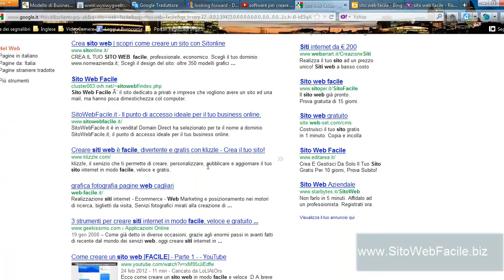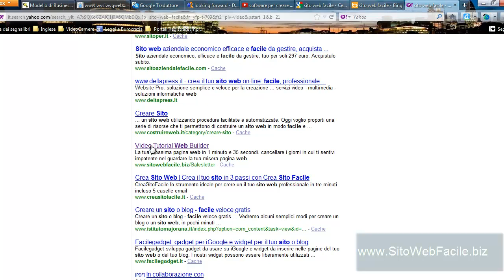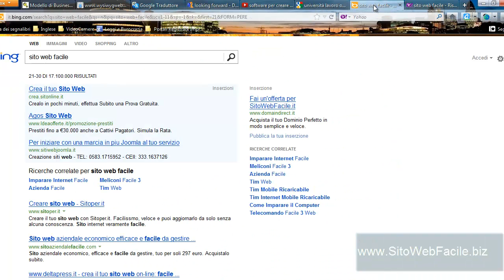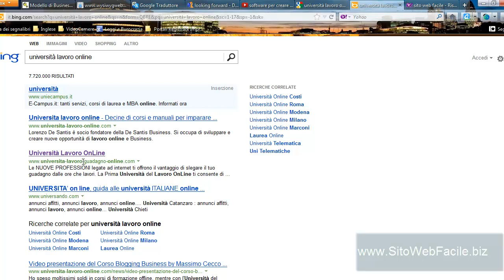Software per Creare Siti Web - Smentito un Falso Problema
Un software per creare siti web può aiutarti davvero e nel video di oggi ti mostro un paio di esempi di come il programma che utilizzo io smentisca un falso problema che riguarderebbe tali programmi "visuali".

Non ti resta che guardare il video per scoprire quale sarebbe tale problema e vedere le prove della smentita

Una volta che ti sarai (se) convinto puoi passare all'azione